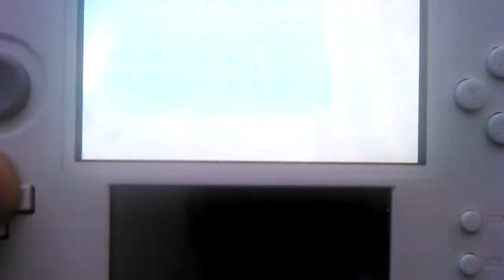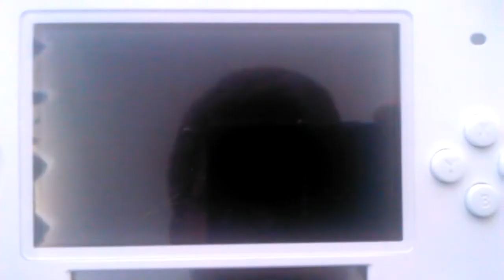[ShinyHunting☆3][XY] Carapagos/Tirtouga Shiny ~ 152 encounters !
On se retrouve aujourd'hui pour un nouveau shiny et l'explication d'une première série sur ma chaîne !

Vous pouvez me retrouver sur Skype : Hunterz_ed
J'accepterai tout le monde mais au moindre harcèlement ou spam de votre part vous serez supprimé (Comme ça vous êtes prévenu :) )